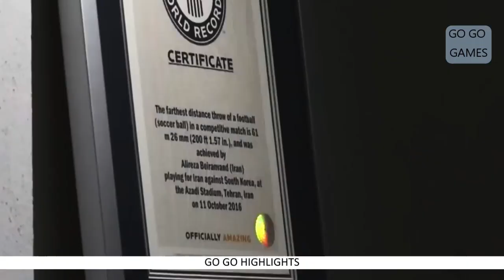WORLD RECORD IN FOOTBALL#2022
Never miss a minute of the action with The go go games YouTube Channel, where you will find exclusive content, programming recaps and up close excitement from your favorite sport
world record in football